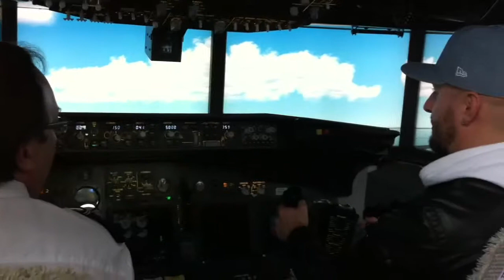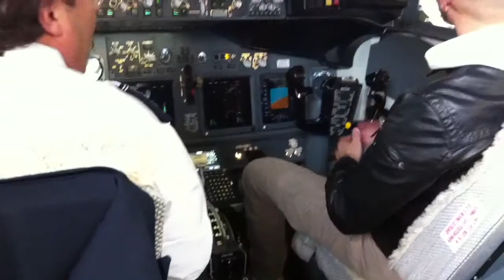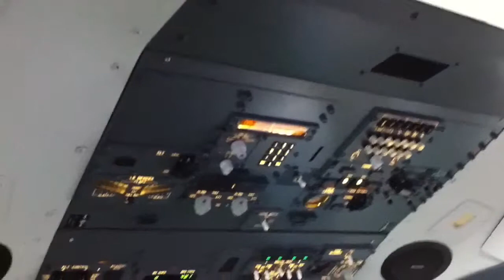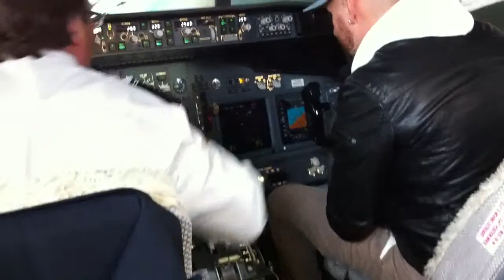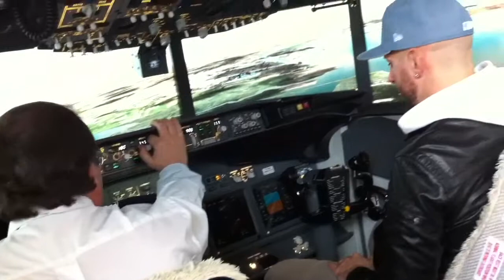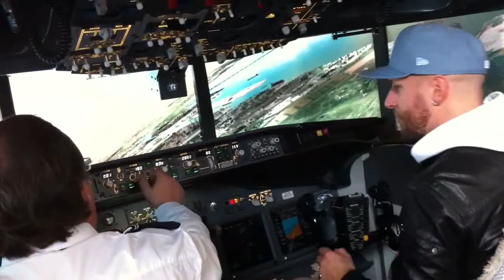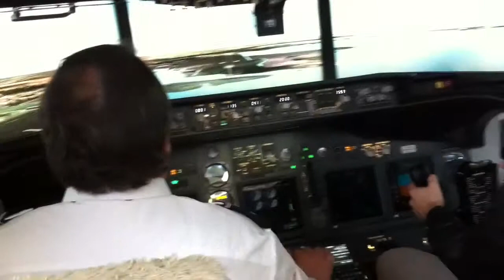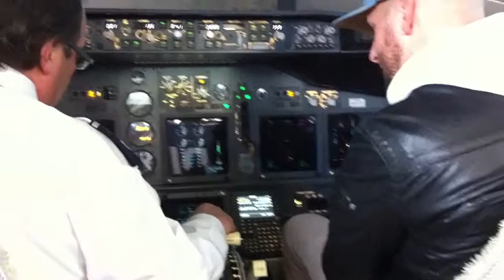AES airport educational simulator